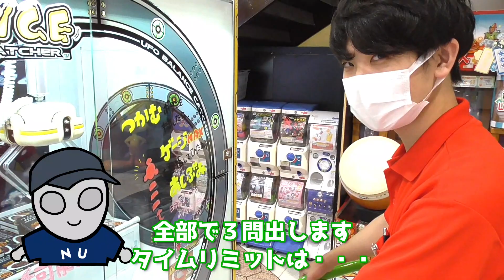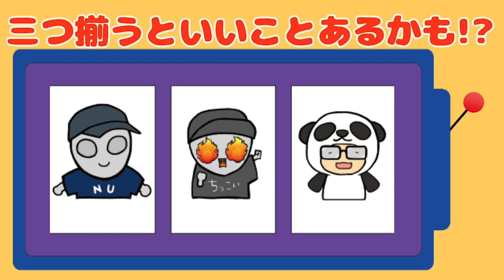【クレーンゲーム】この台おすすめです！是非やって見みて下さい！【エブリデイ行田】クレーンゲーム専門店エブリデイ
0:00 オープニング
0:14 本日の企画説明
0:31 プレイ開始
4:07 結果発表